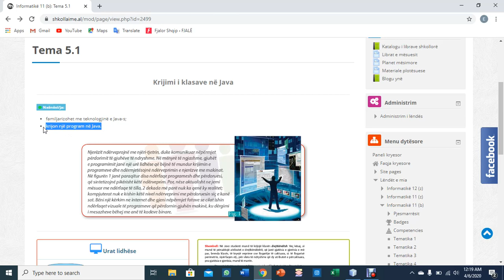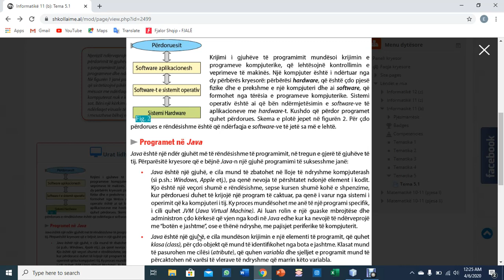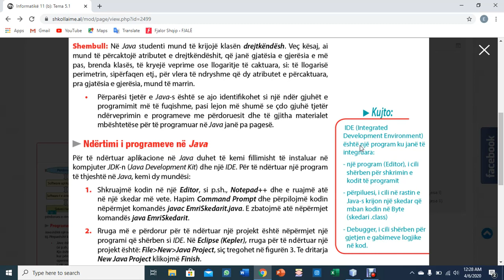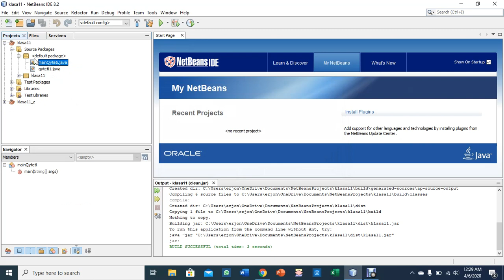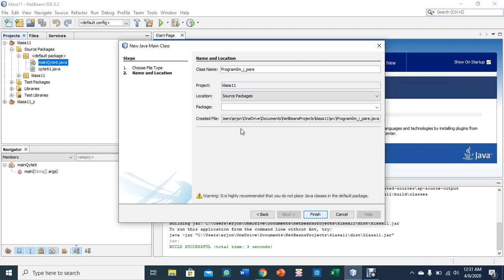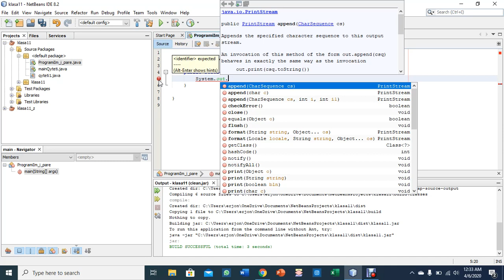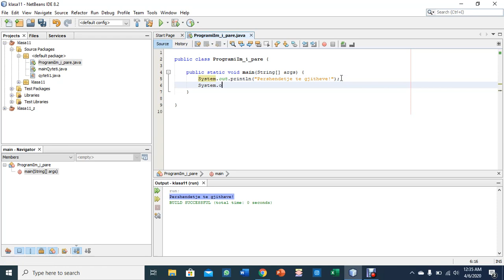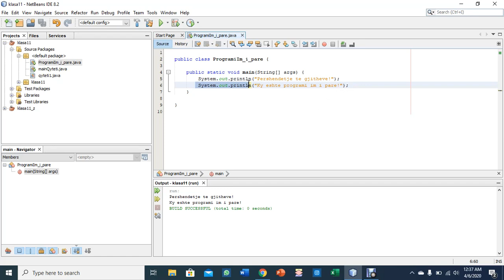Krijimi i klasave (TIK 11)